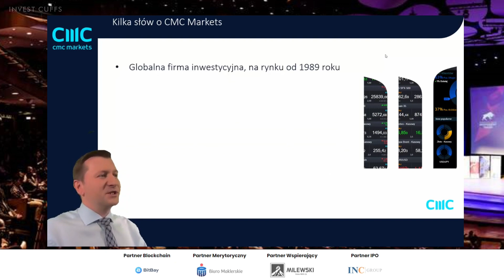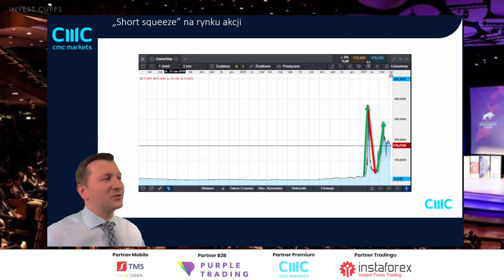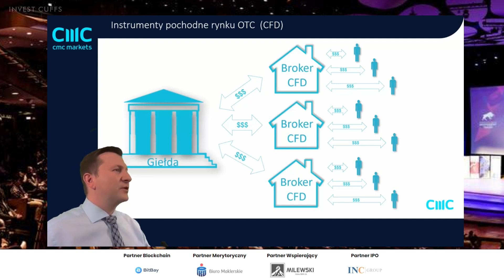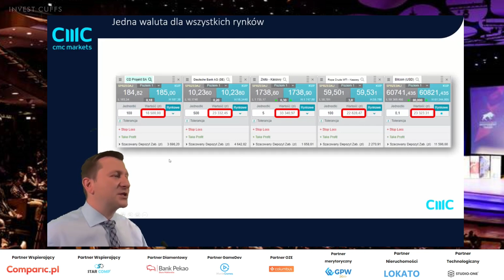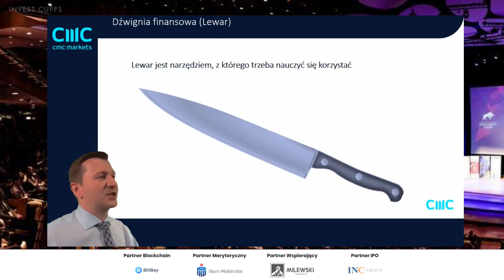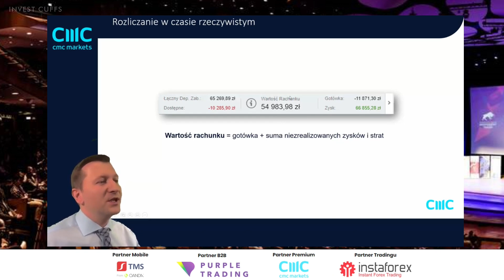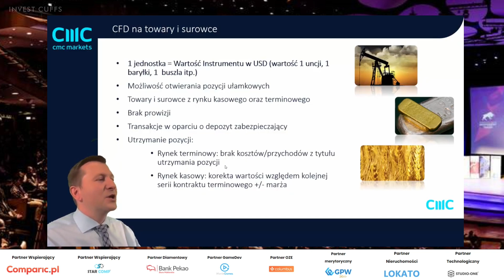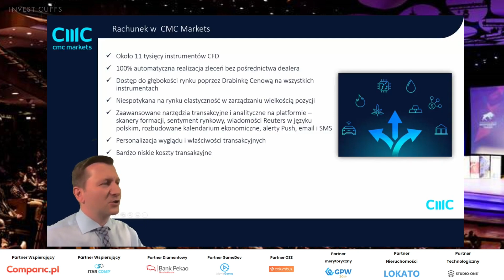Nie samą giełdą człowiek żyje - inwestowanie na globalnych rynkach poprzez CFD | Wykład Invest Cuffs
🔴 Invest Cuffs 2022 - Odbierz swój bezpłatny bilet na największą konferencję o inwestowaniu. Jak inwestować w 2022 roku - waluty, akcje, nieruchomości a może bitcoin? 5000 uczestników, 100 prelegentów. 25-26 marca 2022 w Krakowie

 Invest Cuffs to doroczne spotkanie zrzeszające branżę rynku inwestycyjnego - akcje, waluty, surowce, kryptowaluty, fundusze inwestycyjne.

Wykład przeprowadził Maciej Leściorz - Dyrektor ds. Sprzedaży i Edukacji w CMC Markets.

Miłego oglądania!